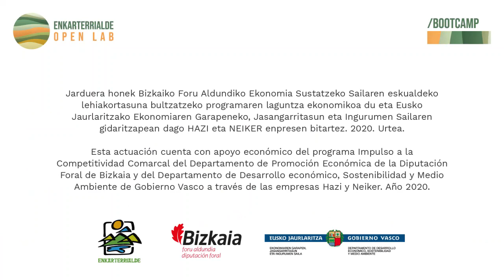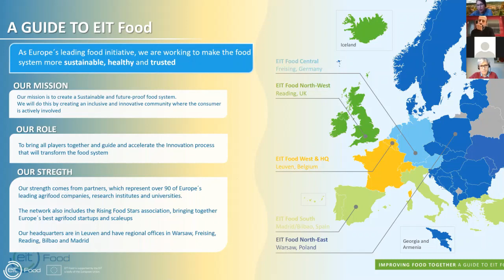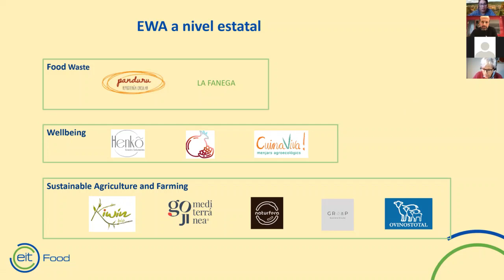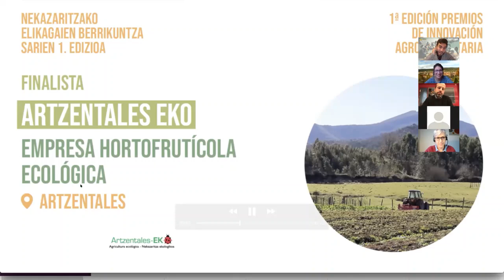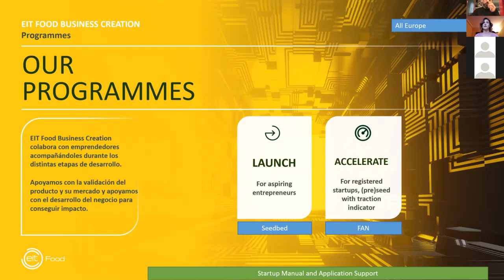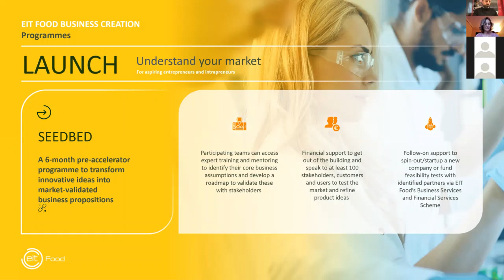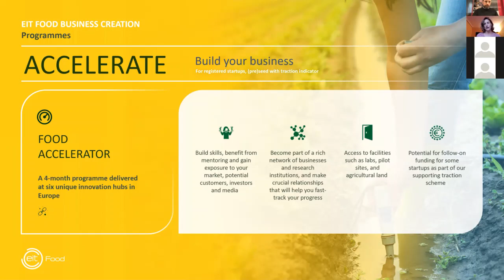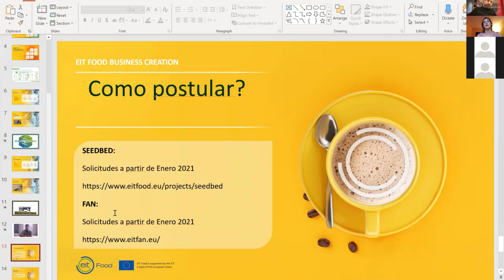EIT FOOD: Visión del sector agroalimentario rural: Emprendimiento femenino y start ups .01/12/2020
Vídeo 1.3 - Día  1 de Diciembre de 2020
Visión de la evolución en el sector agroalimentario rural: Emprendimiento femenino en el sector y posibilidades internacionales para start ups con Lara Rodríguez y Juliet Bray (EIT Food).
Enkarterrialde Open Lab 2020 - II Edición Bootcamp. 1, 2 y 3 de diciembre de 2020 - Vídeo 1.3